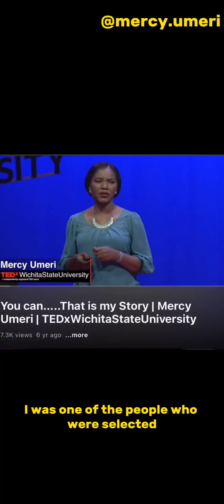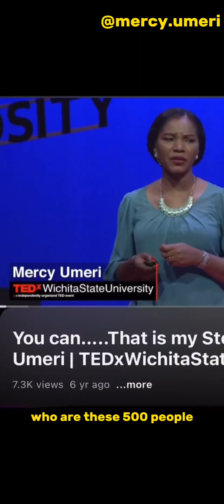Grande Finale of the Transitioning Series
We have finally come to the end of the transitioning series. In this video, I share profound thoughts on maximizing every transition phase. Every transition is an opportunity for growth. While going through the transition phase, do not forget to live your life to the fullest. Create value, impact lives and do not forget to enjoy the moments. I am rooting for you.